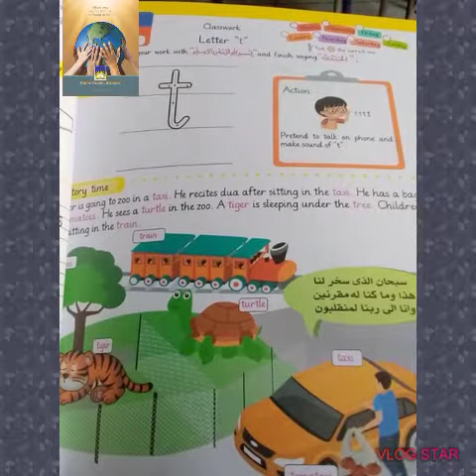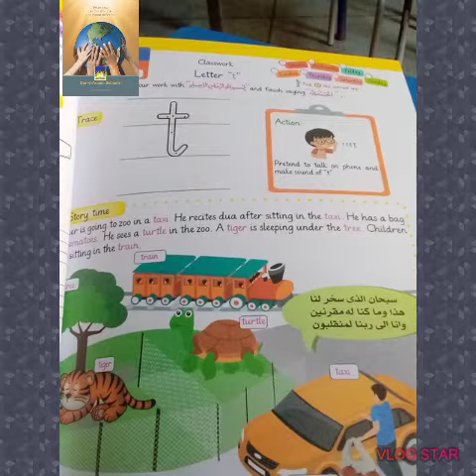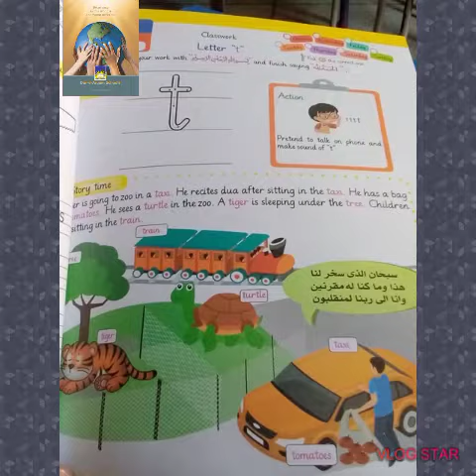Class:Nursery Subject:English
w.b pg#11
Story of 'T'